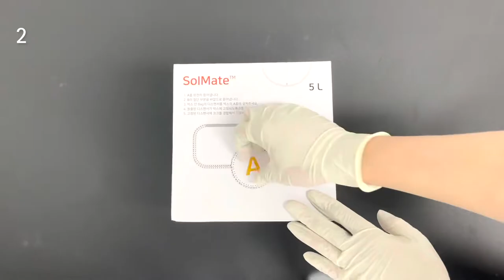GeneAll SolMate Pre-made Buffer 5L 제품 사용 설명서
SolMate Pre-made Buffer 5L 제품 1+1 프로모션